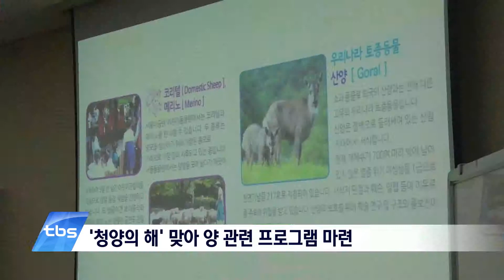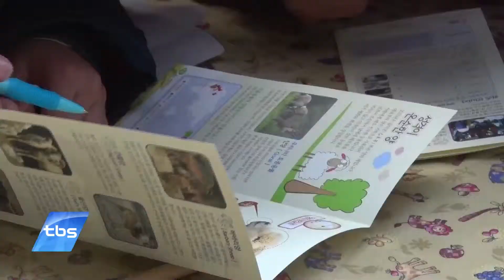양의 해, 양 보러 가자마스터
올해는 양의 해인 만큼 양의 종류나 그 특징에 대해 쉽게 알아볼 수 있는 자리가 마련됐습니다. 서울대공원에서는 양에 대한 모든 것을 알아보는 ‘양’ 프로젝트 특강과 함께 양털과 양 뿔을 직접 만져볼 수 있는 체험 행사를 준비했는데요, 겨울방학을 맞은 아이들에게 유익한 시간이 될 것으로 보입니다.